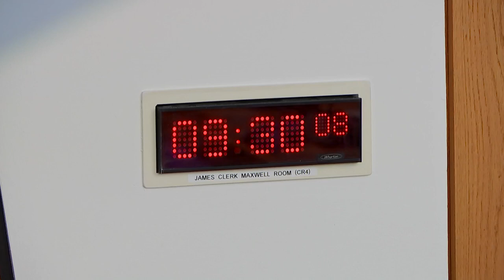Economy and Fair Work Committee - 4 October 2023